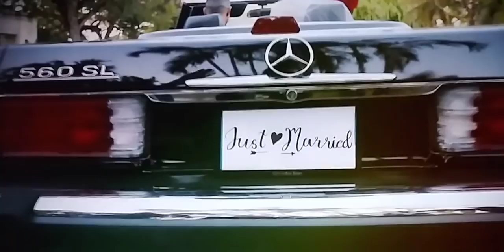Mira Quien Baila All Star2021